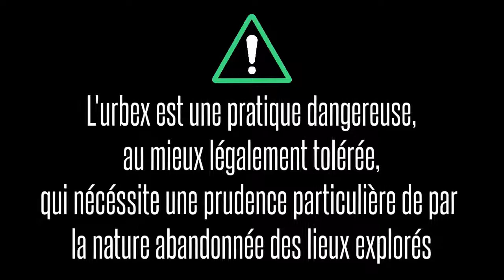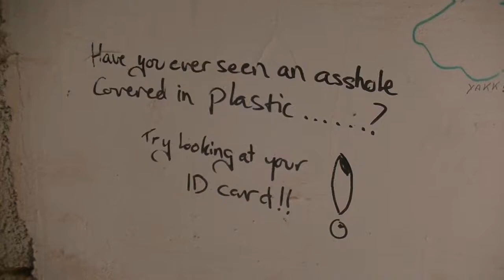[Greg Into the Wild] Escapade maltaise : L'hôtel ruiné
L'exploration de Malte se poursuit avec une découverte fortuite d'un immense complexe hôtelier abandonné, où la nature reprend peu à peu ses droits sur les nombreux (et pour beaucoup magnifiques) tags...